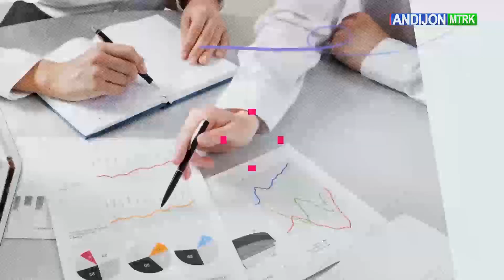🪴“Найзақайроғоч” маҳалла, Манзурахон Каримова иссиқхоналарда мавсумий гул кўчатларини етиштиради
🪴 Андижон шаҳар “Найзақайроғоч” маҳалласида истиқомат қилиб келаётган Манзурахон Каримова, Гулбахор Хакимова ва Равшанбек Мамажоновлар томорқасидаги иссиқхоналарда мавсумий гул кўчатларини етиштириш билан шуғилланиб, оиланинг даромади ошириб келишмоқда